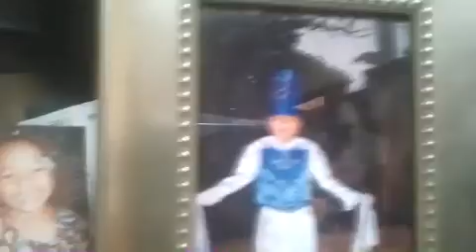pol freestyle 2012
some old clips from some tricks last year no time to realy practice cause of work but i will